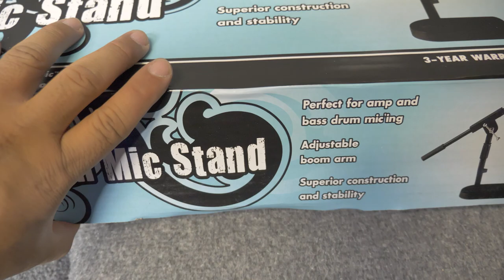ME FUI A BUSCAR LA ROLAND SPD SX PRO , Y ME COMPRE ESTO 😎🚨